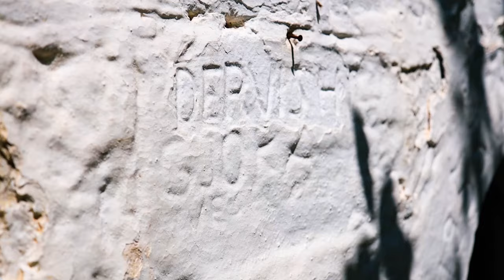Hamit Kastrati & Nebi Dauti Kenge per Shaban Gjoken HD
Kenge kushtuar Shaban Gjokes
kenduar nga rapsodet e mirenjohur
Hamit Kastrati & Nebi Dauti

Video: North Pro (ish Plan B Studio)